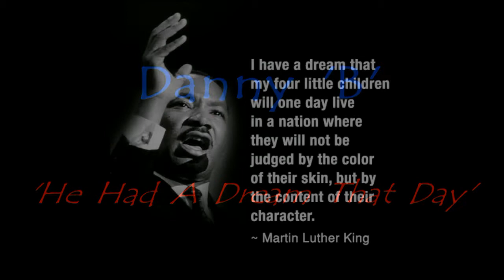Danny B He Had A Dream That Day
Of all the International tragedies I have witnessed, I think the assassination of Martin Luther King Jr. affected me the most. Although I was only a teenager at the time, I was devastated. His "I Have A Dream" speech inspires me to this day.

I was watching "The Hour" on CBC with George Stroumboulopoulos in November of 2008 and his guest was the Mayor of Atlanta Georgia, Andrew Young (also a member of the Martin Luther King crew). George asked him his take on the presidential election results. Mr. Young answered: "the people have spoken; they chose grace over greed, faith over fear and vision over violence".
I immediately wrote those words down. A week or so later, I decided to write a song featuring those words of inspiration. Entertaining and performing has been a part of my life since the age of three. I have written and recorded many songs in my life, but this is the one I am most proud of. I hope you like it.

 Sincerely yours,
 Danny 'B'